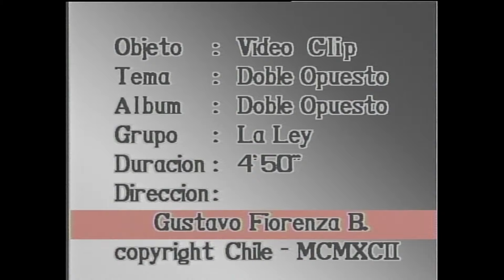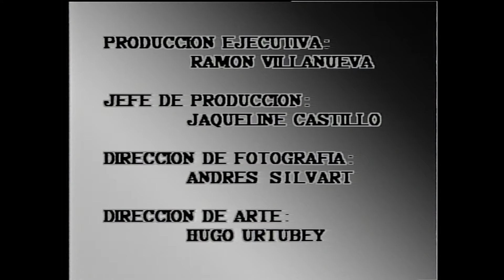La Ley - Doble Opuesto - Video Oficial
Fuente de origen: U-matic_S
Digitalización, Restauración y Filtraje: Henryperu77 / Bellower